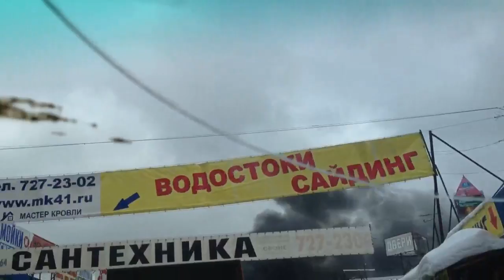Пожар на рынке Мельница 13.03.2012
Пожар на рынке Мельница в Москве 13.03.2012 пересечении МКАД и калужское шоссе. Горит склад строительных материалов.